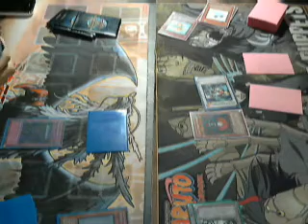Lightsworn vs Naturia Plants: Duel 5, Game 1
An attempt at revenge by SkilledAtLuck, will it work?